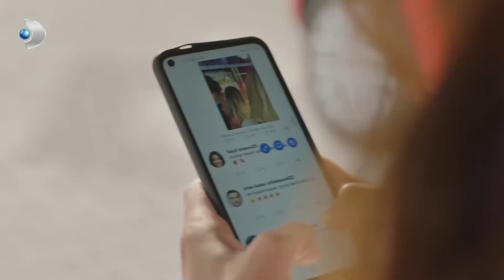Tolga ve Kadir Mahallenin Ortasında Kavga Etti - Seversin 2. Bölüm